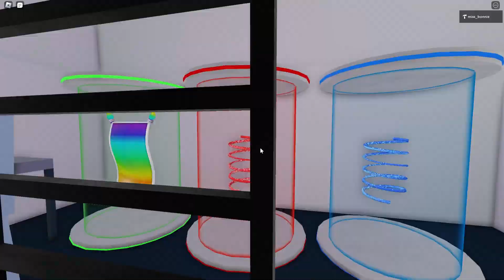MR BOOMBOX'S THEATER! (SCARIEST OBBY) (EASY MODE) Full Walkthrough (Roblox)